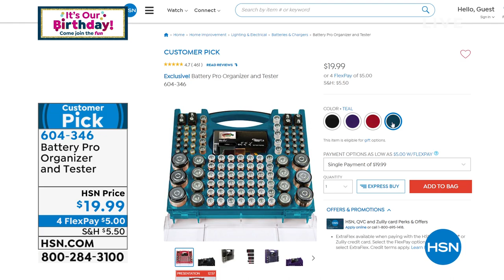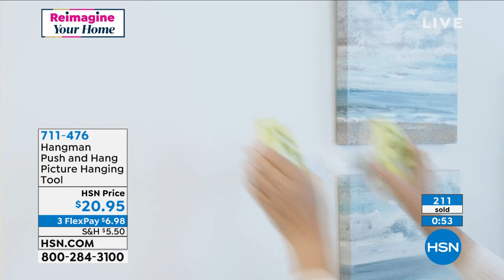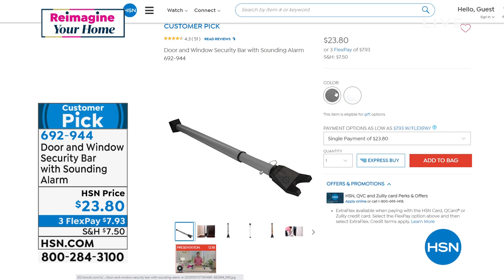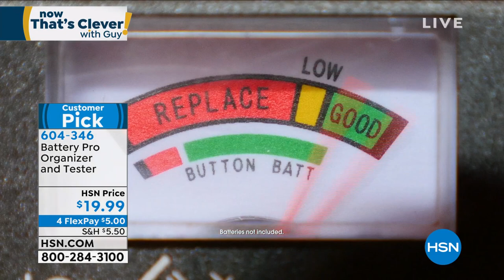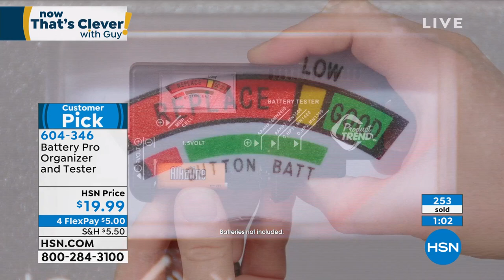HSN | Now That's Clever! with Guy - Birthday Celebration 07.26.2021 - 09 AM